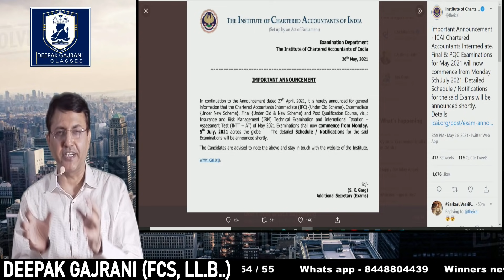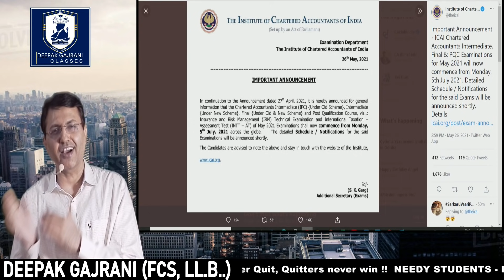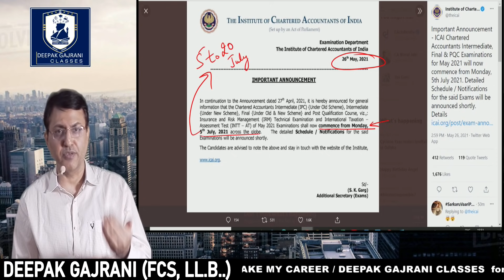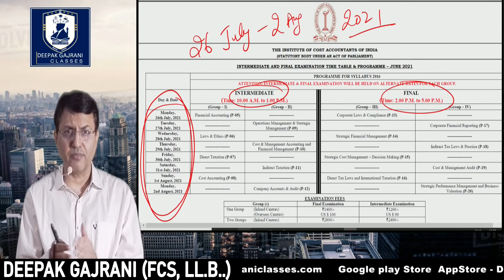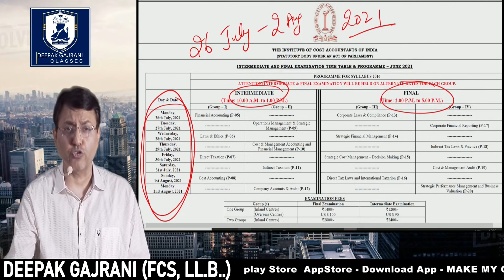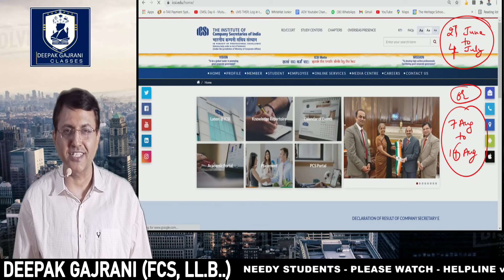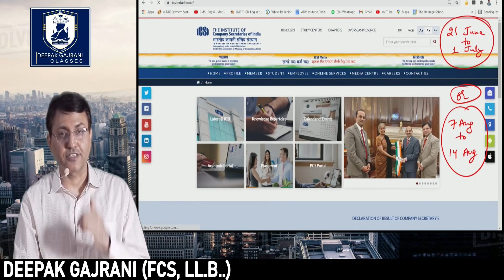BREAKING NEWS I CA CS EXAMS I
“Deepak Gajrani Classes” welcomes you to the WORLD OF EXCELLENCE in the HIGHEST QUALITY interpretation of various laws.

Pull on for the superior level of knowledge in CS Executive / Professional Program.

Learning - Art of Interpretation

CS EXECUTIVE GROUP 2 –

Three months before exam - Schedule for Sure Shot Success